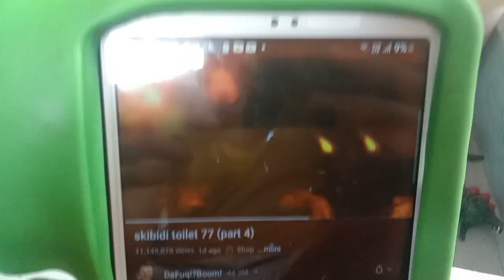skibidi toilet 77 (part 4) Scientist toilet scene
Titan Tv Man kill Scientist Toilet - Episode 67 (part 3)?